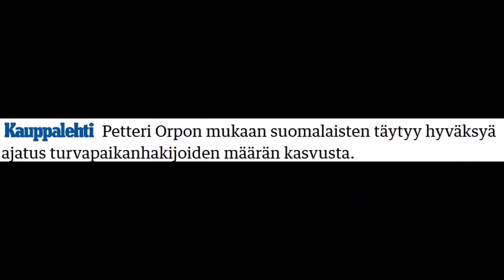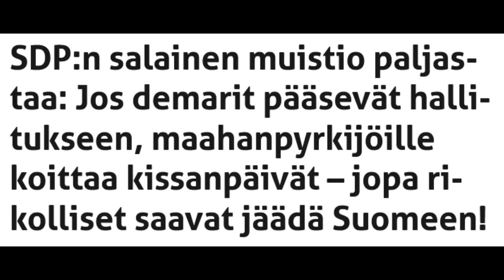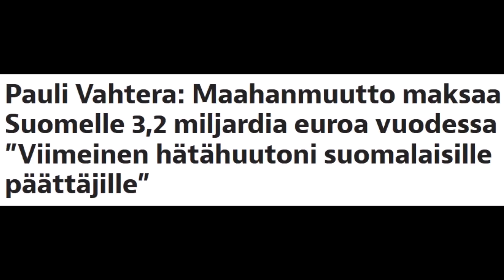Puheenjohtajatentti, maahanmuutto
Perussuomalaisten puheenjohtaja Jussi Halla-aho, Keskustan puheenjohtaja Annika Saarikko, Kokoomuksen puheenjohtaja Petteri Orpo sekä SDP varapuheenjohtaja Ville Skinnari.